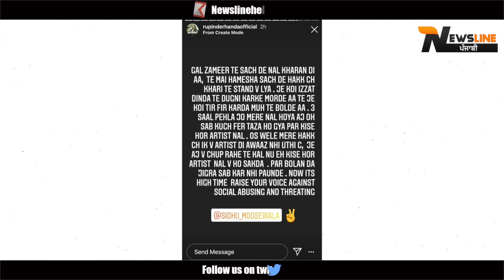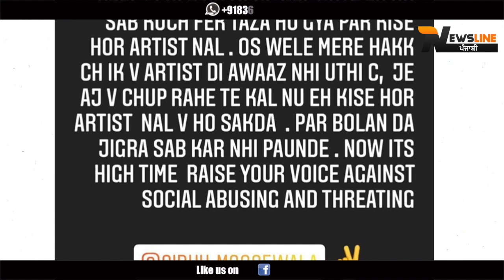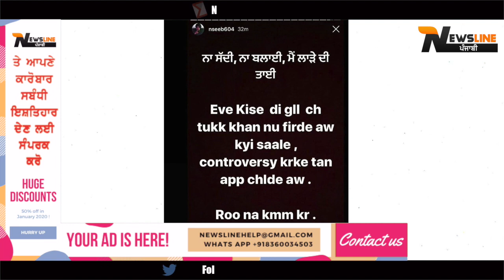Live Rupinder Handa Support To Sidhu Moosewala I Rupinder Handa ਦੀ ਮਾਨ ਦੇ ਫੈਨਸ ਨੂੰ ਵੱਡੀ ਚੇਤਾਵਨੀ .!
Newsline Team